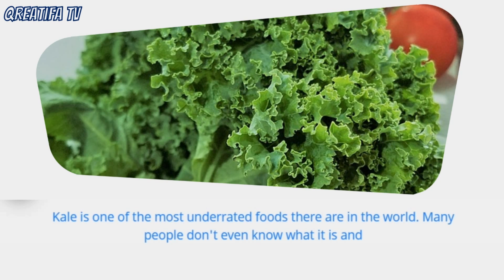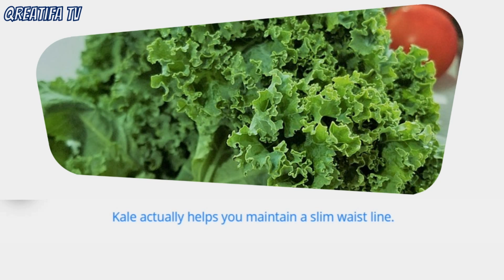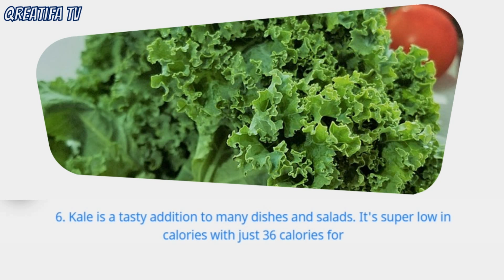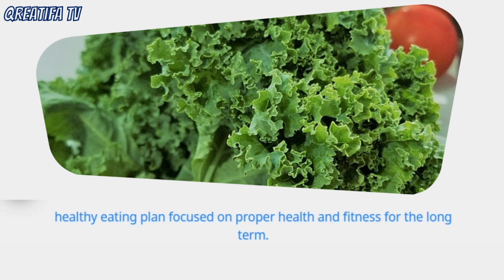Kale Health Benefits And Nutrition Fact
Kale is a plant included in superfood. Kale is rich in nutrients that are good for health.

Here is health information about kale that you should know.